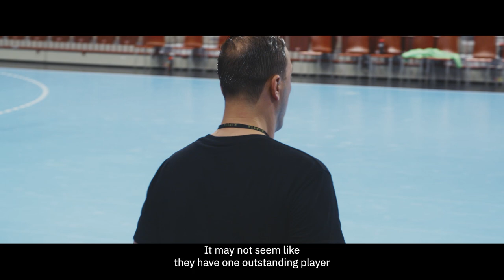ROAD TO COLOGNE - TELEKOM VESZPRÉM HC | EHF FINAL4 2022 | EHF Champions League 2021/22